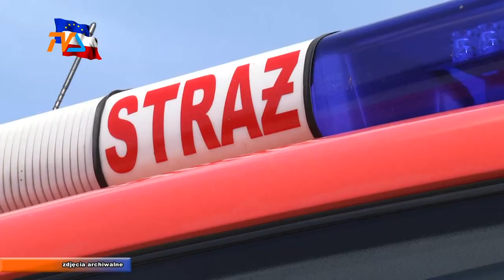Zbliża się dzień strażaka |TVSUWAŁKI